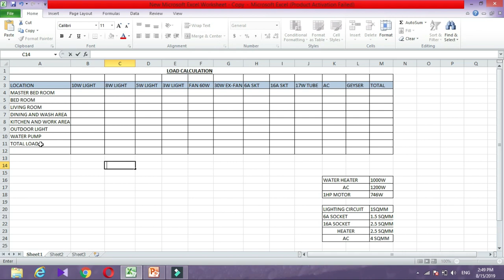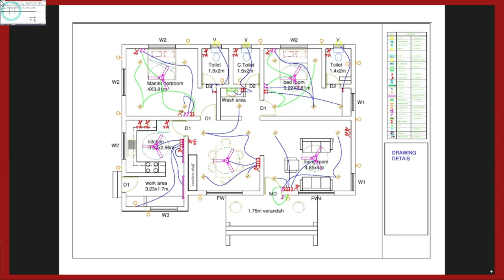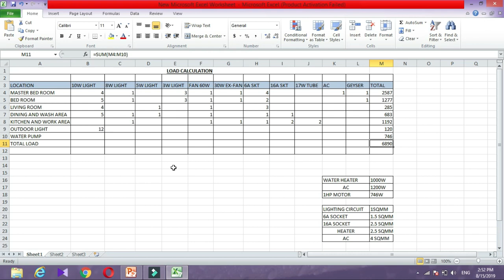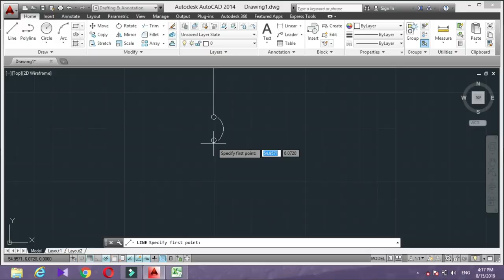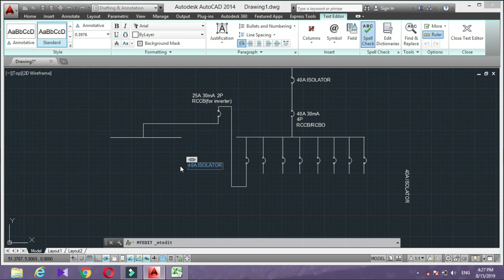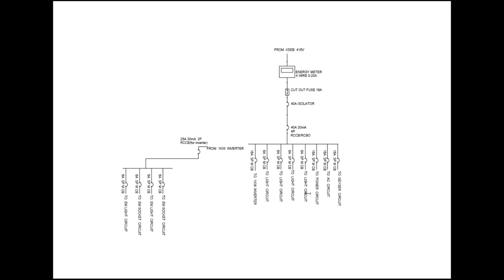HOW TO CALCULATE ELECTRICAL LOAD FROM DRAWING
Hi,
    Welcome to TechCorner Malayalam.